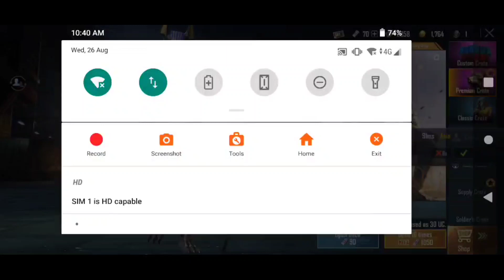SOLORDI ($SOLO) : أول نقش ترتيبي للبيتكوين على سولانا. مشروع ألعاب يعمل مع مختبرات Solana .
مرحبًا بكم في CRYPANDO،

CRYPANDO هي قناة ودية ومتطورة للعملات الرقمية تقدم دليلًا لكل شخص في رحلته مع العملات الرقمية!
تتضمن القناة محتوى متنوعًا حول العملات الرقمية مثل: دروس تعليمية عن العملات الرقمية، مراجعات للعملات، أخبار العملات الرقمية لتكون على اطلاع دائم، بالإضافة إلى الميتافيرس، NFTs، التداول، الفوركس، وغيرها الكثير.

تنبيه! ⚠️
الأشخاص وراء CRYPANDO ليسوا مستشارين ماليين. هدفنا هو نشر الوعي حول العملات الرقمية والاستمتاع بكل محتوى نقدمه مع تعلم المزيد عن هذا العالم.

🎥 الفيديوهات بدقة 4K 📷